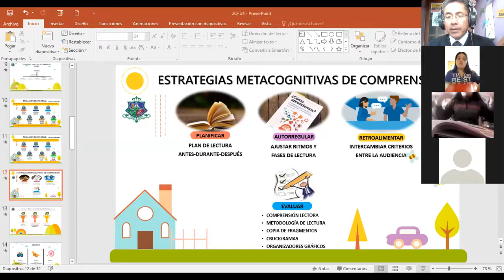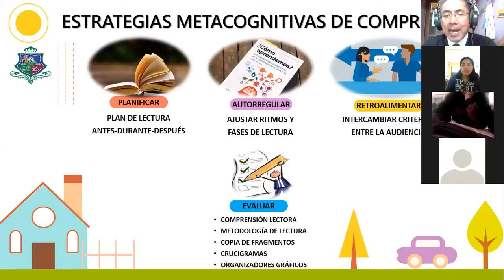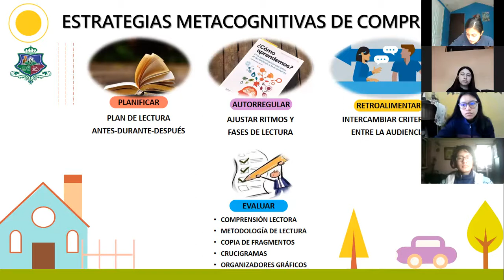3BGU A LENGUA Y LITERATURA ALEX 23FEB2021